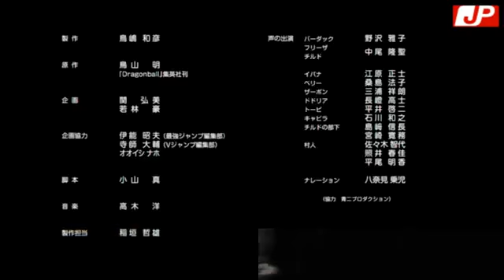Dragon BaLL Z La leyenda del Super Sayan Bardock Parte2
LA SEGUNDA PARTE DE LA OVA DE DRAGON BALL Z SOBRE LA LEYENDA DEL SUPER SAYAN LEGENDARIO SE LAS SUBI E AUDIO LATINO Q ES DIFICIL DE CONSEGUIR ^_^ OSEA DISFRUTENLON SIN PREOCUPACIONES DE LEER JAJAJAJA